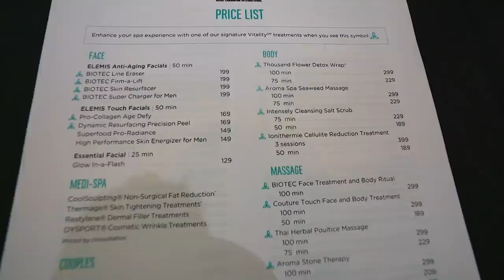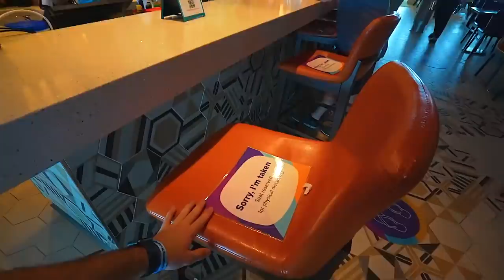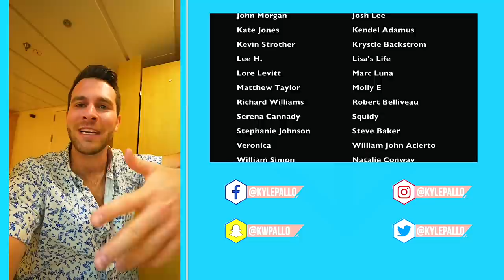Boarding My Very First SOLO Cruise | Royal Caribbean’s Independence Of The Seas | Cruising In 2022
Welcome aboard the Independence of the Seas, my very first solo and cruise in 2022!! Lets go have some fun

My Gear:
2nd Camera: Canon G7X Mark ii

Matthew Willson
Lisa's Life
Natalie Conway
Topher Magellan
Matthew Anthony
Jerry Warren
James G.
John Morgan
Nicolina P
Patton Pandemonium
Miranda084
Jrod Lockwood
Sam Alicea
Fairy Tale Family
Lirr408
Mike88NYC
Andrew Joslyn
Michael McLeod
Hadley S.
Steve Hansen
Jeriza Montano
Will Simon
Jess Garback
ashalia11
WhirlOmar
Ben Gardner
Hannah Sakuma
Marjorie Fisher
Vanessa McLeod
Melissa Demastrie
John Mc
Ken Dettman
Alfred Menna
Sun Principe
Leigh Ellen Barnes
Dale Farmer
Jon Mulawa